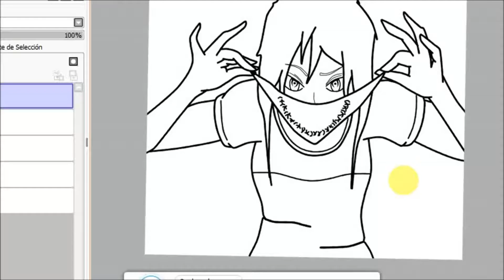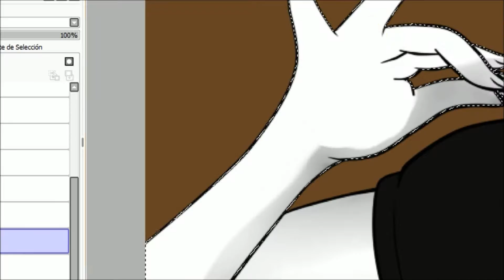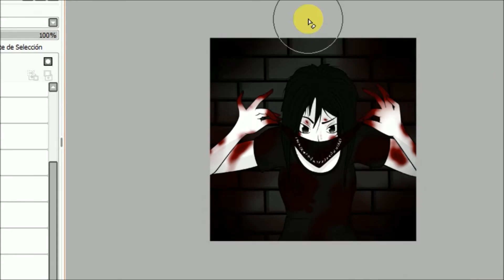[SpeedPaint] Get Scared- Drown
Programas:
Paint Tool SAI
ShowMore